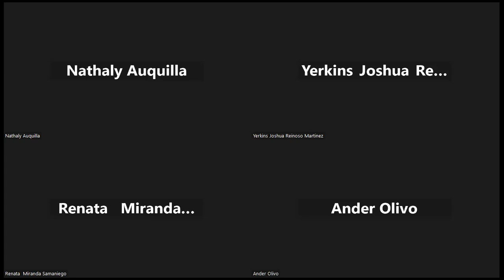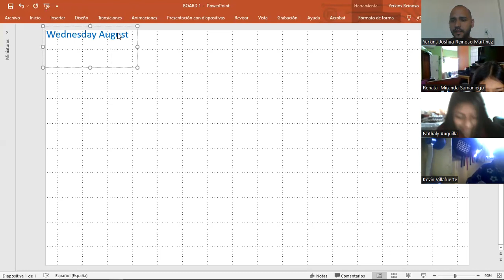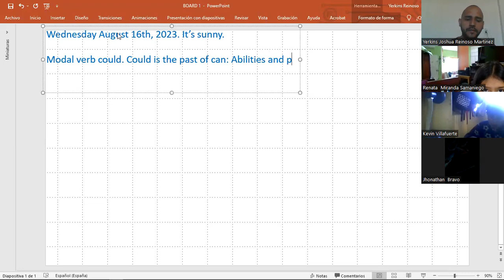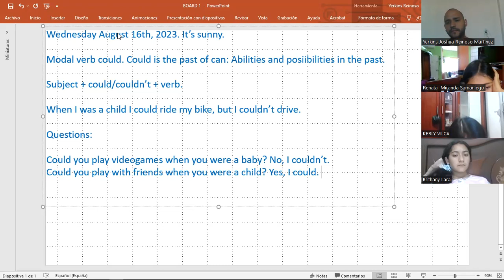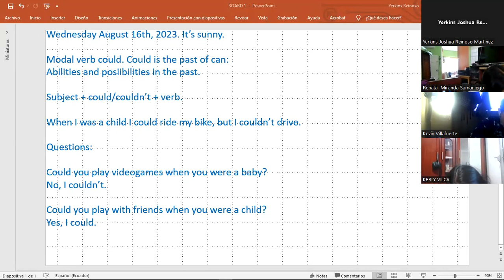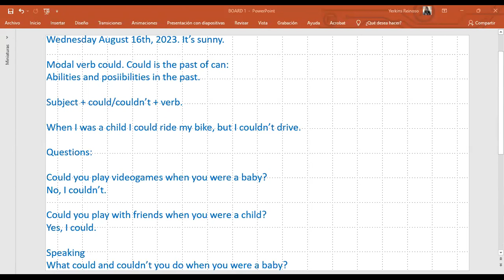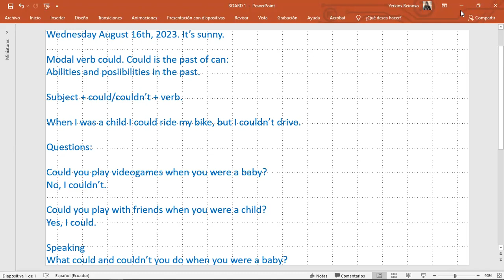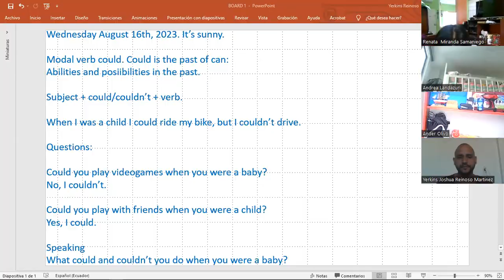TEENS MORNING AUGUST 16TH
COULD